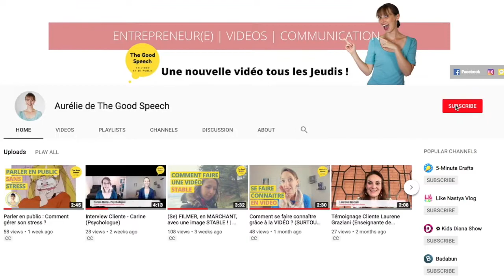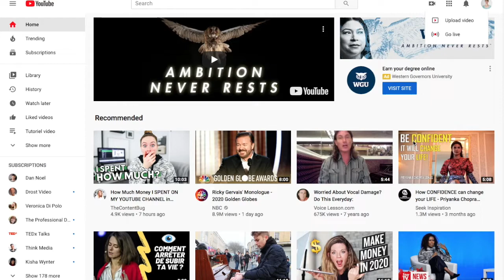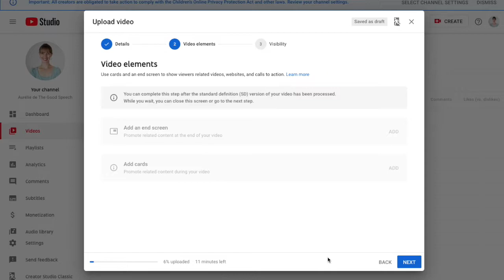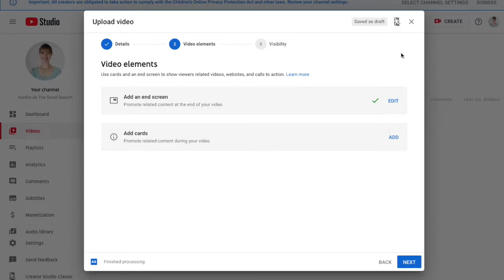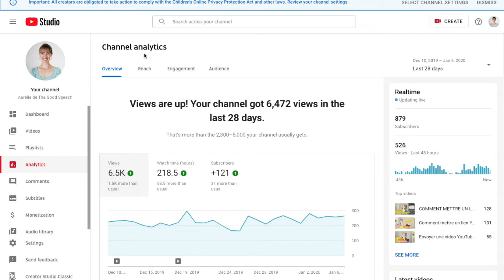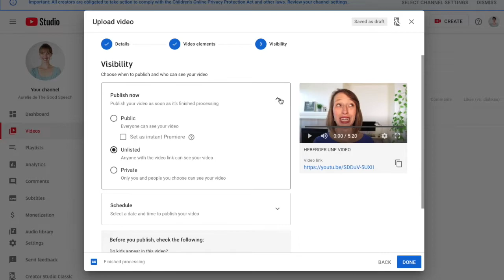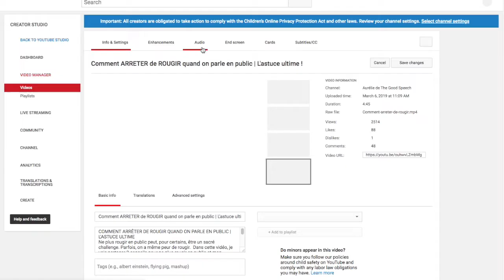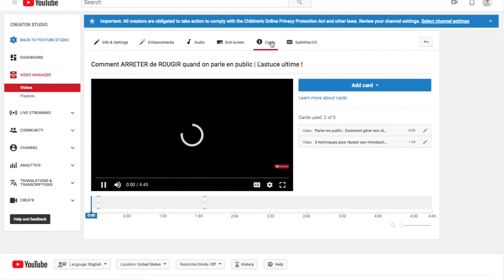Comment mettre un lien cliquable dans une vidéo YouTube 2020 | LE TUTO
COMMENT METTRE UN LIEN CLIQUABLE DANS UNE VIDEO YOUTUBE 2020 | LE TUTORIEL

Comment mettre un lien cliquable sur sa vidéo youtube? Dans cette vidéo, vous apprendrez à ajouter des liens cliquables facilement et stratégiquement et également à mettre un écran de fin YouTube, en utilisant le studio youtube en 2020.
Vous apprendrez comment ajouter les liens cliquables lors du téléchargement de votre vidéo ainsi que sur vos vidéos existantes.

🎁 5 étapes pour lancer ta chaîne YouTube sur de bonnes bases
🎁 Ta check-list pour créer des vidéos de pro, de chez toi
🎁 Ta liste des 32 idées de vidéos
📆Une session découverte de 30 minutes (voir les conditions sur le site)

LES OUTILS QUE JE RECOMMANDE :

▶️ Canva pro (pour créer vos visuels). Avec ce lien, tu auras 1 crédit offert Canva
▶️ Kooneo (pour héberger et vendre vos formations en ligne). Voici le code avantage Kooneo (qui donne droit à un bonus de 50 euros) : koo501fa2a41

MON MATÉRIEL VIDÉO :

📷 Caméra Canon EOS M50
🔊Micro Boya
🔊Micro USB Blue Yeti
💡Kit éclairage SOFTBOX
💡Ring Light Newer
🎬Trépied pour appareil photo et smartphone

Ils me permettent de toucher une petite commission quand tu achètes via ces liens et m'encouragent à partager tout ce contenu offert. Pour toi, ça ne change rien (à part que tu peux sur certains liens avoir toi aussi un avantage ou une réduction).